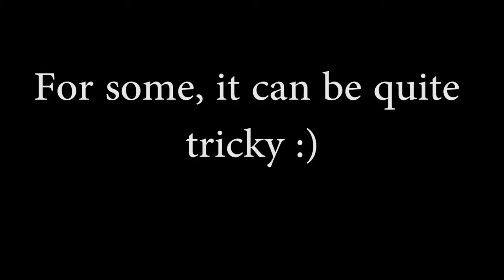EPIC TREADMILL FAILS | 2019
Check out these epic treadmill fails. You just gotta laugh. 2019
TRY NOT TO LAUGH - TREADMILL FAILS | Funny Videos February 2019
Epic Treadmill Fail Compilation